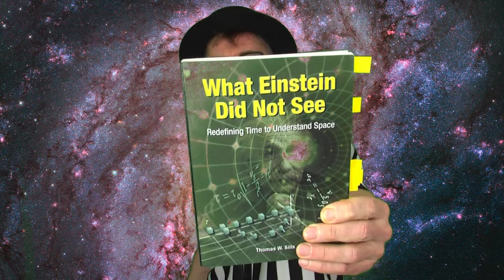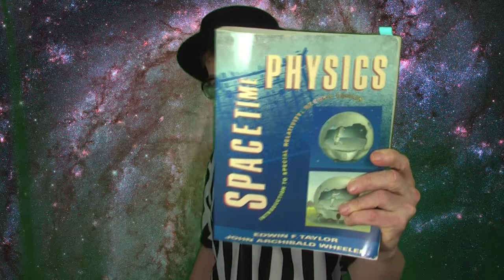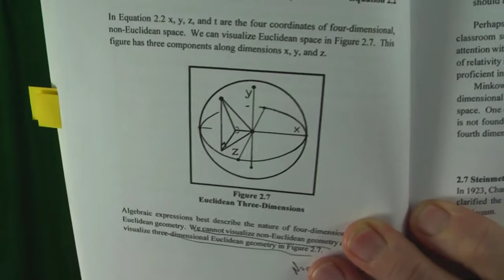"What Einstein Did't See" by Thomas W. Sills, A Skeptical Review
Thomas W. Sills wrote a book, "What Einstein Did Not See: Redefining Time to Understand Space." He is troubled most by the Twin Paradox, or as I prefer to call it, the Twin Problem. His fix involves two different definitions for time: timespace and Universal Time.

In this video, I explain why I don't think this proposal has lasting value. "Space-time Physics" by Taylor and Wheeler explains the twin problem and has several questions that allow one to do calculations with the machinery of special relativity. Despite having two different new definitions of time, I did not see any calculations involving the twin problem. Thus I remain skeptical of that this book will be of lasting value.